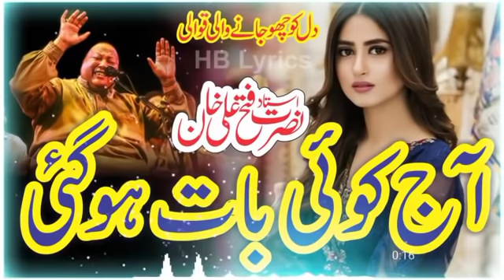AAJ KOI BAAT HO GAYI || NUSRAT FATEH ALI KHAN || BEST QAWWALI || NFAK || HB Lyrics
AAJ KOI BAAT HO GAYI || NUSRAT FATEH ALI KHAN || BEST QAWWALI || HB Lyrics